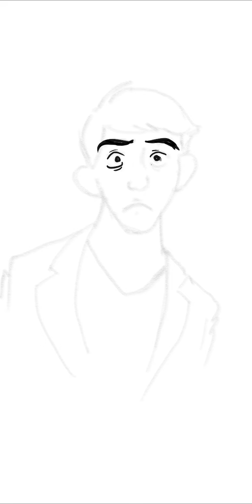Note 9 drawing الرسم على sketchbook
Samsung Galaxy note9 مع القلم الذكي و رسم الكاريكاتير